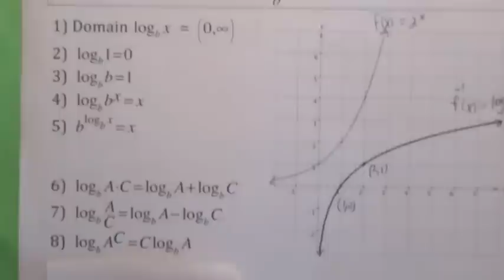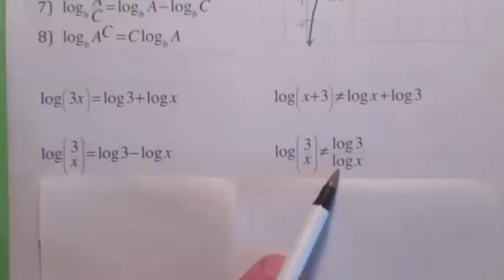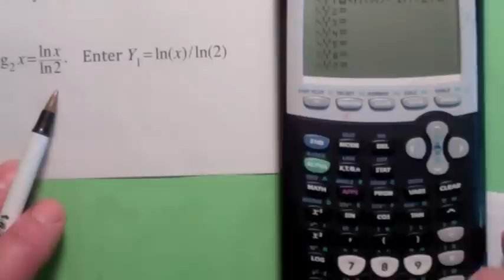141 4.3 Properties of Logarithms